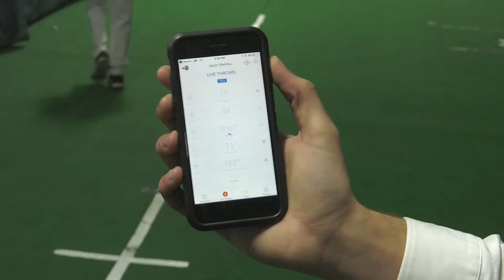Youth Pitchers: 5 Smart Tips for Reducing Your Risk of Injury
Eric Makhni, M.D., a sports medicine physician and surgeon at Henry Ford Hospital, says steps can be taken by the baseball community and parents to prevent and reduce the risk of overuse injuries in youth pitchers especially.